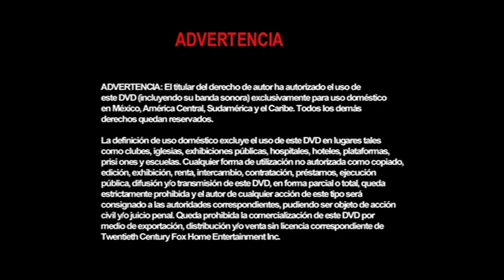Inicio DVD Mi Pobre Angelito 4 2003 (Argentina)